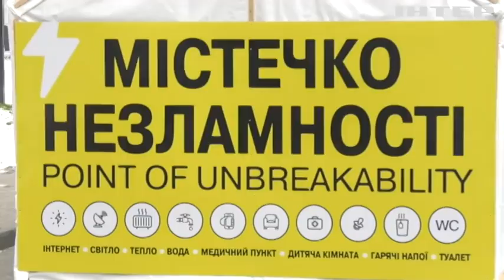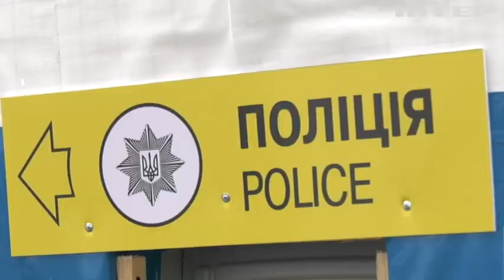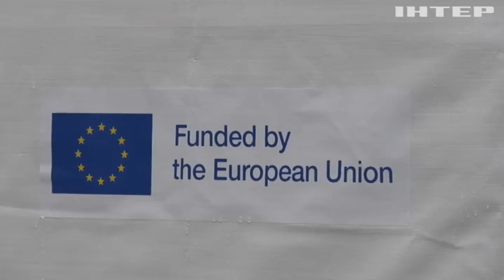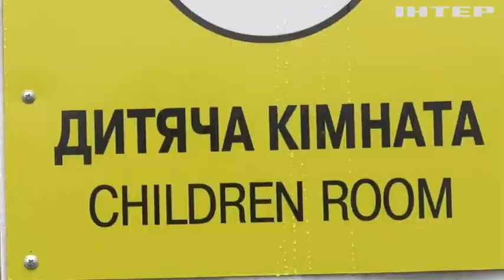"Містечко Незламності" презентували у Рівному